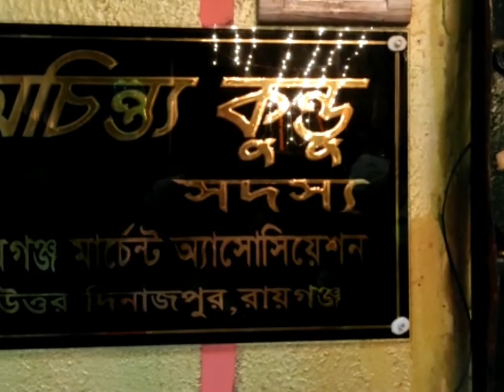স্বপ্ন সফল# বাড়ির সামনে নেমপ্লেট লাগালেন রায়গঞ্জ মার্চেন্ট চেম্বার্সের সদস্য অচিন্ত্য কুন্ডু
বাড়ির সামনে নেমপ্লেট লাগালেন রায়গঞ্জ মার্চেন্ট চেম্বার এসোসিয়েশনের সদস্য অচিন্ত্য কুন্ডু